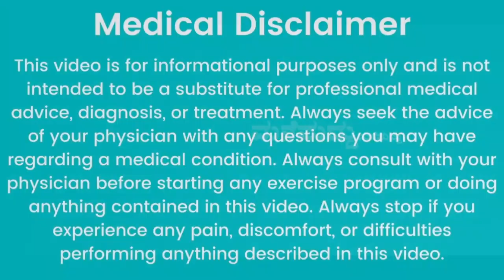ಸಂಕ್ರಾಂತಿಗೆ ಸ್ಫೆಷಲ್ ಘಮಘಮ ಸಿಹಿ ಪೊಂಗಲ್ | Amazing Sweet Pongal Recipe | Ghee Pongal | New Recipes 2022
In My Channel You Can look for :
1. Home Remedy in Kannada          (ಕನ್ನಡದಲ್ಲಿ ಮನೆಮದ್ದು)
2. Simple Home Remedies             (ಸರಳ ಮನೆಮದ್ದುಗಳು)
3. Healthy Food Recipe in Kannada  (ಆರೋಗ್ಯಕರ ಅಡುಗೆಗಳ ರೆಸಿಪಿಗಳು)
4. Health secrets and tips to make your life easy